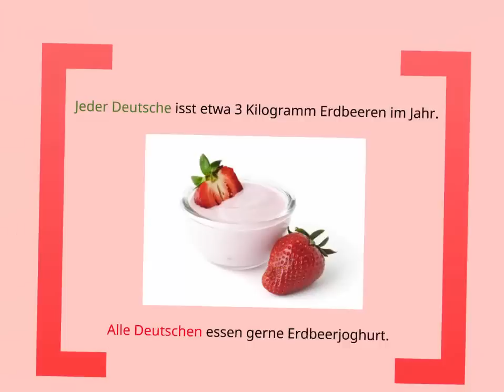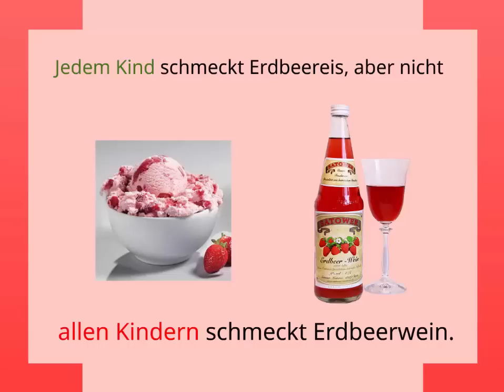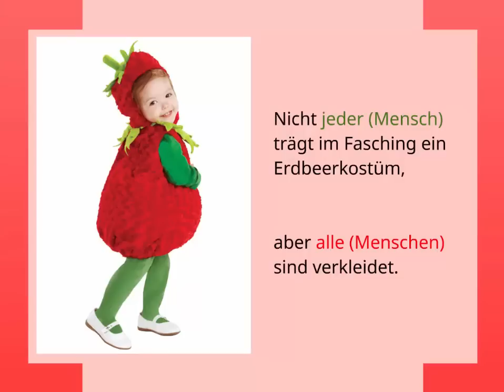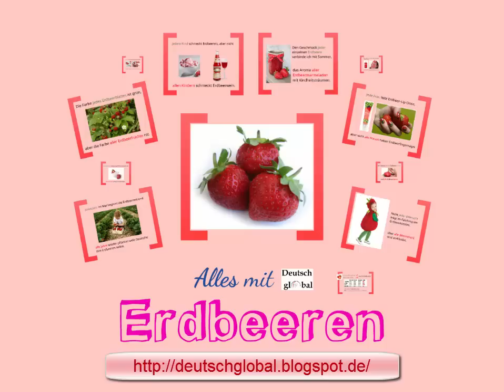Artikelwörter (jeder, jede, jedes, alle) üben in der Erdbeerzeit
Alles mit Erdbeeren - ein leckeres Video zum Thema Artikelwörter.
Erdbeeren gehören zum Liebliengsobst der Deutschen.
Wortschatz + Artikelwörter: jeder, jede, jedes, alle